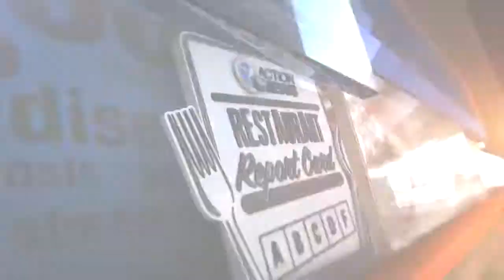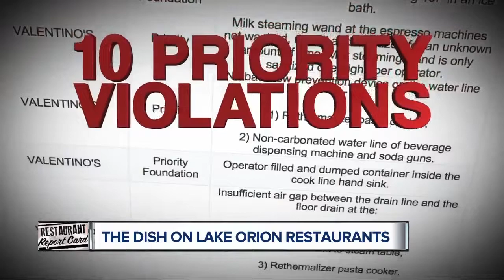Restaurant Report Card: Lake Orion eatery cited for scooping ice with bare hands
It’s Restaurant Report Card Wednesday, and this week, WXYZ’s Andrea Isom is in Lake Orion, where the city’s motto is “where living is a vacation.”  There are plenty of places to wine and dine in the city, but a few restaurants didn’t quite make the grade.